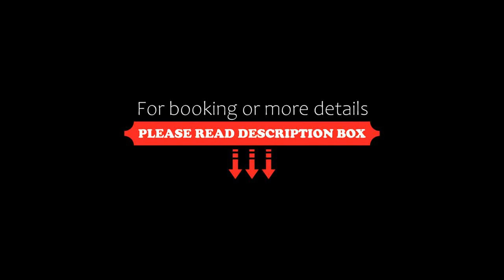Dunav Apart, Ruse, Germany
About Property:
Located in Ruse, 4 km from Renaissance Park and 11 km from Danube Bridge, Dunav Apart provides city views and free WiFi.

Every unit features a private bathroom and shower, air conditioning, a flat-screen TV and a fridge. There is also a kitchen in some of the units equipped with an oven and a stovetop.

Ruse Port is 8.8 km from the aparthotel, while Rock-Hewn Churches of Ivanovo is 22 km away. The nearest airport is Bă...
Property Type: Hotel
Address: 4B Dame Gruev Ground Floor, 7015 Ruse, Bulgaria
Searching For
1. Dunav Apart - Ruse - Germany
2. Dunav Apart - Ruse - Germany Address
3. Dunav Apart - Ruse - Germany Rooms
4. Dunav Apart - Ruse - Germany Amenities
5. Dunav Apart - Ruse - Germany Offers and Deals
Audio Credit:
Track Title: Reasons To Hope
Artist: Reed Mathis